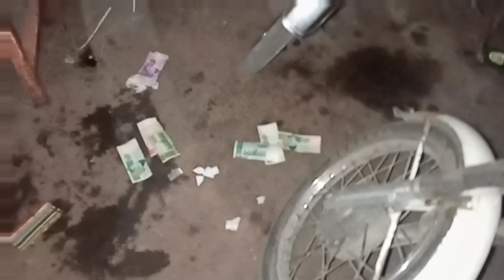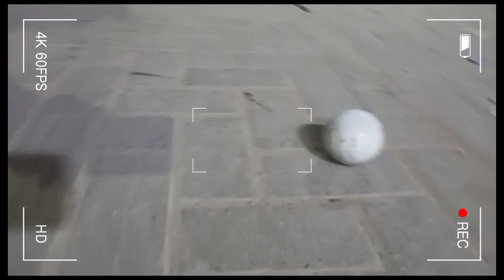Match Ma Interest khtm hogya 😛 | ATM machine ma pasy Gaib 😲 | Tea Vlog | In Hyderabadi Talent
Match dubra warr gya 🤣🤣